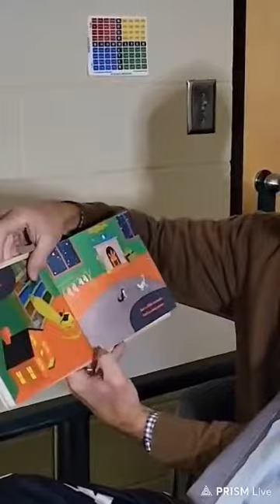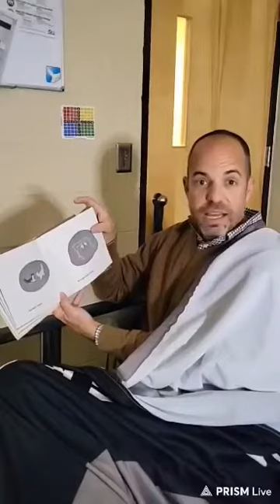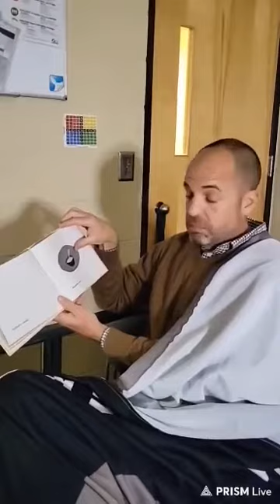Literacy week 2022- “Tuck in Tuesday”